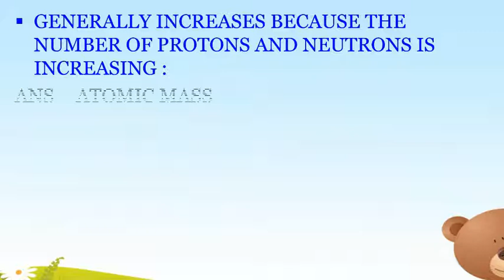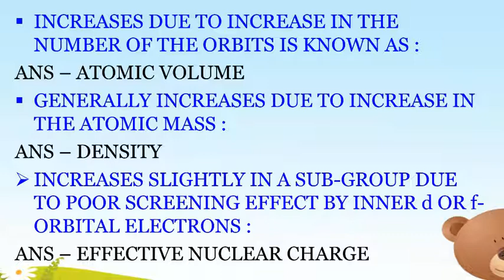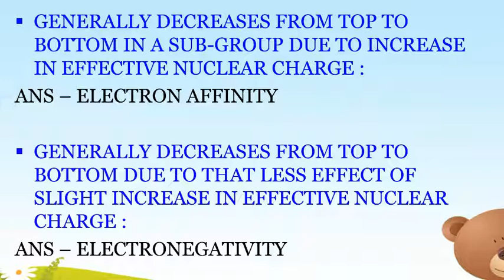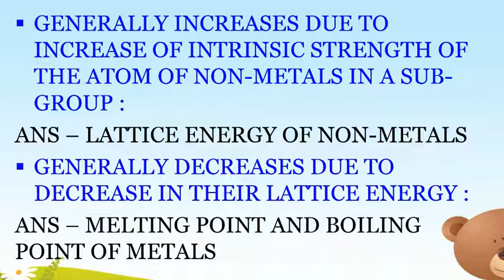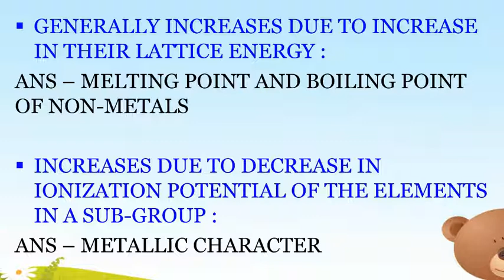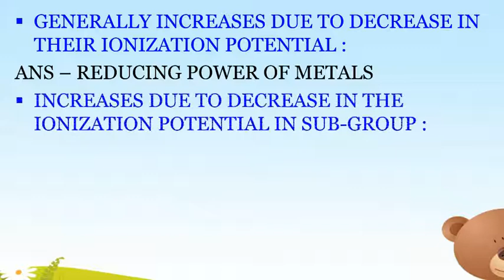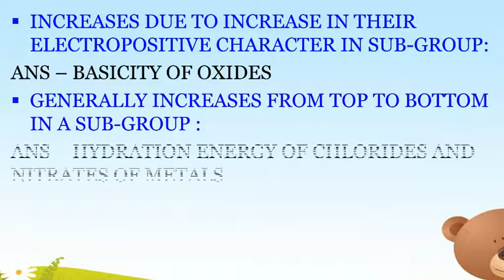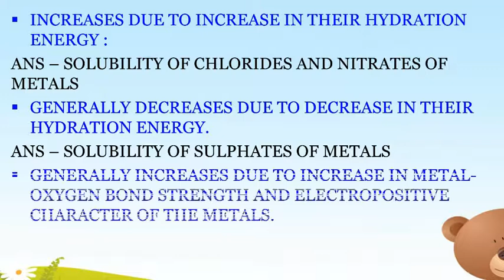SCIENCE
SP TUTORIAL, ROURKELA
FOR RAILWAY(JE), SSC, SAIL, BANKING